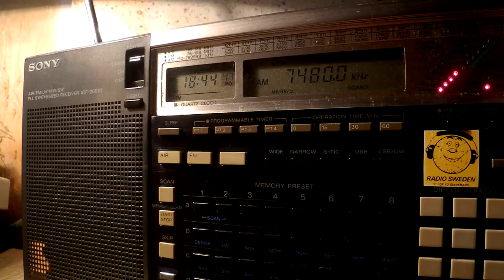23 09 2016 Radio Payem e Doost in Farsi to WeAs 1843 on 7480 Grogoriopol